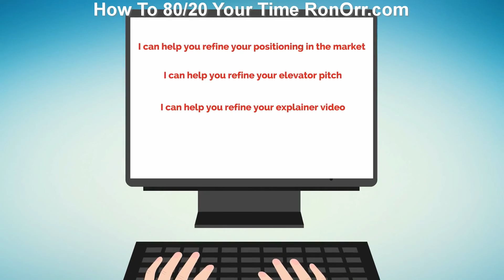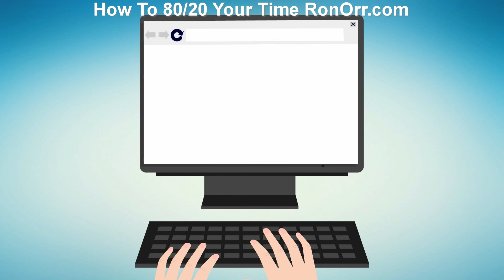minimalism Ted talk 80/20 tagtribes | RonOrr.com | Compound Effect | Conversion Optimization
Learn the Compound Effect, Conversion Optimization, Growth Hacking, and How to 10x and 80/20 Your Time
minimalism Ted talk 80/20